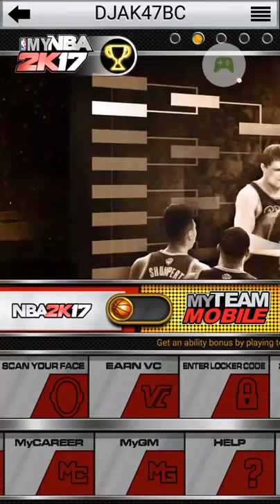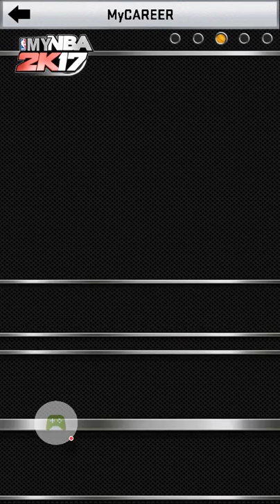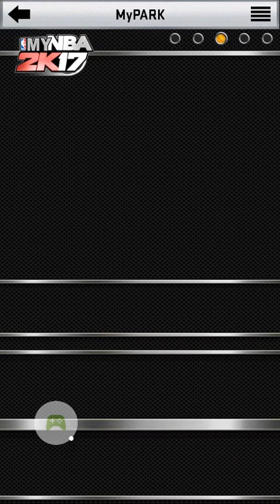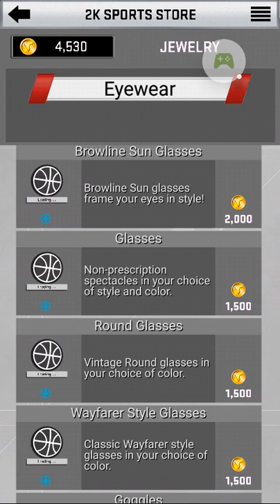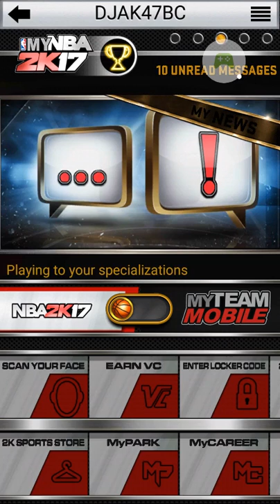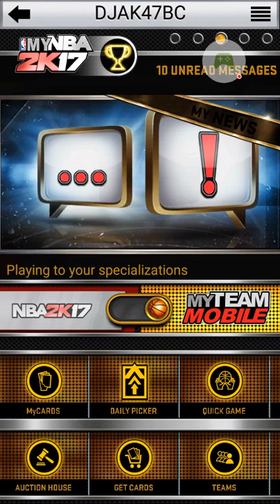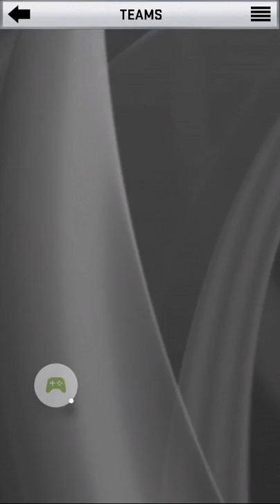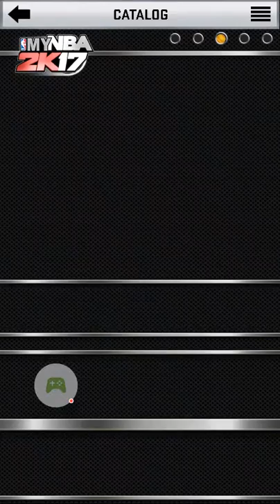MyNBA2K17 (Android) Gameplay from MOTO G Plus 4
MyNBA2K17 Gameplay from the Moto G Plus 4 device. This game is a companion app  for NBA 2K17 for XBOX One, PS4, and Steam.